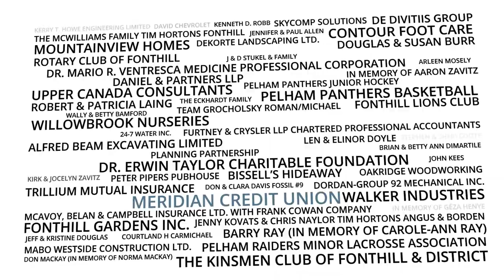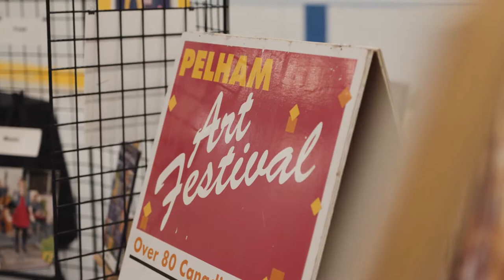Meridian Community Centre - Moments That Matter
Meridian Community Centre grand opening in September 2018. Celebrate all MomentsThatMatter and PelhamProud